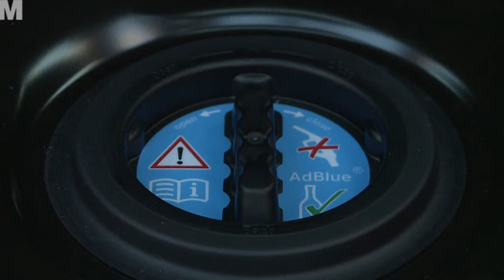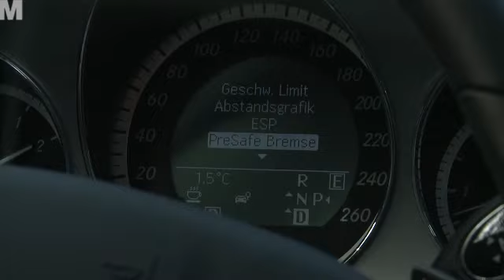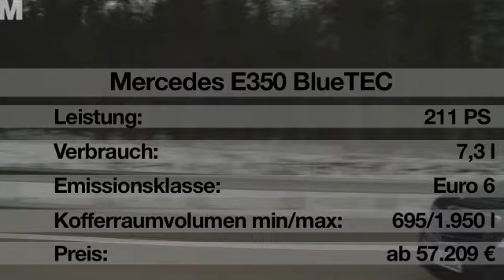Test: neuer Mercedes E 350 BlueTec 2011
Saubermann mit Stern: Ab dem Jahr 2015 gilt die neue Abgasnorm Euro 6. Der Mercedes E 350 schafft diese Grenzwerte schon heute, dank BlueTec. Was sich hinter der Technik verbirgt, verrät unser Test.